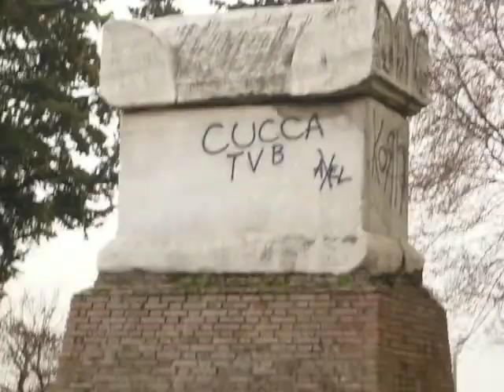IGNORANTE STUPIDO DEFICIENTE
MONUMENTO DETURPATO